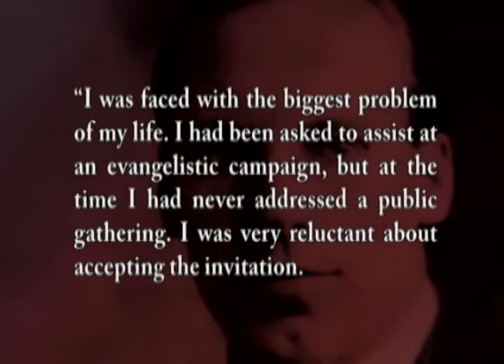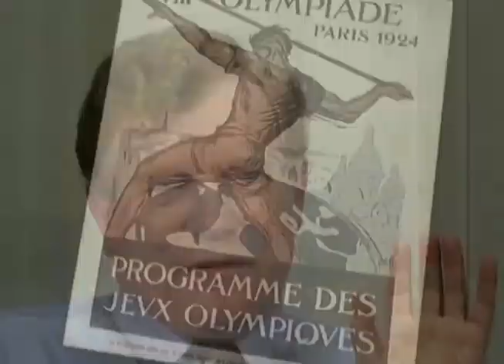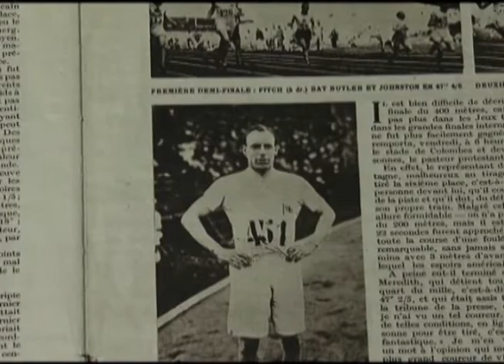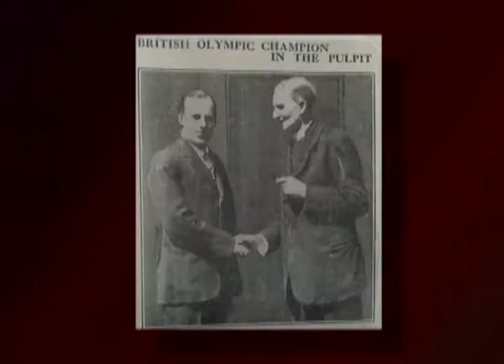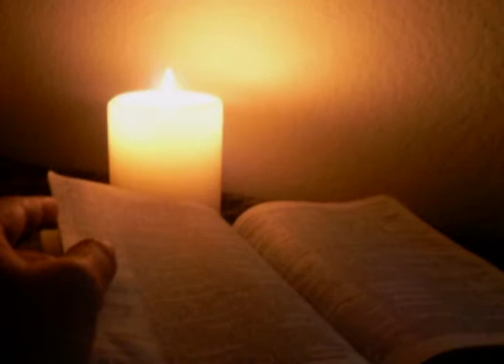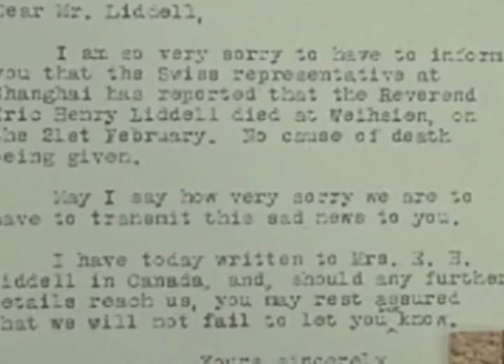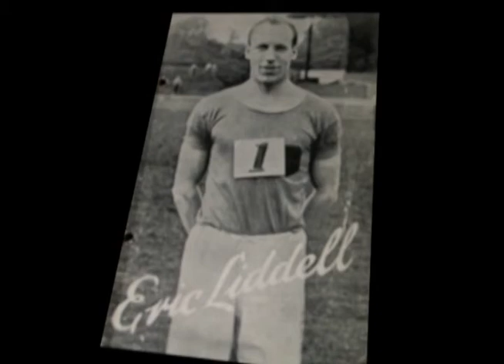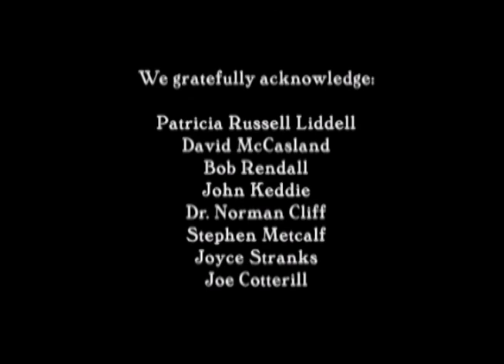Eric Liddell: Champion of Conviction (2008) | Full Movie | David McCasland | Patricia Russell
Watch Eric Liddell: Champion of Conviction (2008) Full Movie on Vision Video

He lived for the glory of God as an Olympic athlete, a husband and father, a missionary to China, and even as a prisoner in an internment camp.

This fascinating documentary presents the details of Eric's life, who was perhaps best known as an athlete in the 1924 Olympics, as depicted in the Academy Award-winning film, "Chariots of Fire."  His story is told by David McCasland, author of Eric Liddell: Pure Gold, Eric's daughter Patricia, and Rev. John Keddie, consultant on "Chariots  of Fire," along with fellow prisoners from the internment camp in China. Growing up, Eric was a gifted athlete, excelling in rugby and later in track.  He entered the 1924 Olympics in Paris and was favored to win the 100-meter race.  But when he learned that he would have to race on Sunday,  he refused.  Instead, he competed in other races and still brought home gold for Scotland. Now a national hero, Eric announced his intentions to go to China as a missionary.  There he taught Chemistry and oversaw the school's sports programs, sharing his faith at sporting events.  He later married, then left teaching to become an evangelist.  By 1941, China was becoming more unstable and Japan was increasing its control.  Concerned for his family's safety, he sent them off to Canada while he remained in China.  It wasn't long until the Japanese began moving people into internment camps.  There, Eric became friend and mentor to 300 children, many of whom were separated from their missionary parents.  Fellow prisoners observed as he rose early each day to read and pray.  He continued living out his faith in the camp and was admired and respected by all.  In 1944,  however, he began showing signs of a possible brain tumor and died the following year. Eric Liddell was a humble man with a simple and personal faith whose life's purpose was to glorify God.  His life and legacy continue to impact people's lives around  the world.

Starring: David McCasland, Patricia Russell, Rev. John Keddie